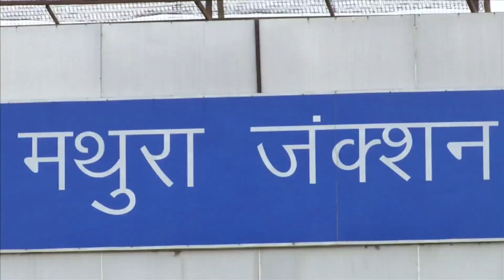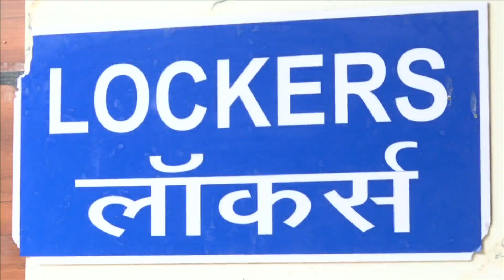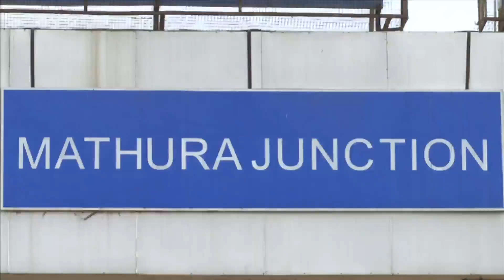एयरपोर्ट जैसी सुविधाओं से युक्त होगा मथुरा जंक्शन:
एयरपोर्ट जैसी सुविधाओं से युक्त होगा मथुरा जंक्शन: श्रीकृष्ण की जन्मस्थली मथुरा में आने वाले श्रद्धालुओं को आधुनिक सुविधाओं के साथ साथ अब रेलवे स्टेशन से ही भगवान कृष्ण और उनकी लीलाओं के दर्शन का आभास होने लगेगा